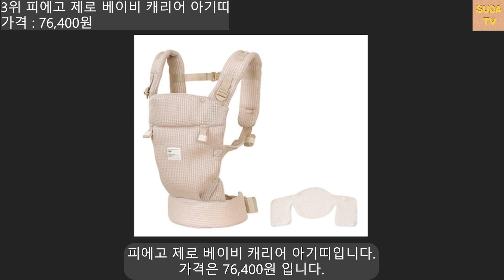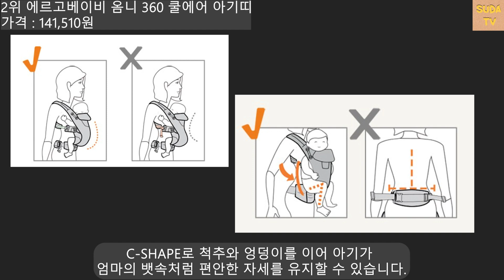[추천] 아기띠 추천 인기 판매순위 TOP5 가격 및 제품 판매 정보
직접 순위를 선정하여 제작한 영상이며
주관적인 생각이 포함되어 있습니다.

2022년 인기많은 아기띠 추천영상입니다.

아기띠 추천 시작 [0:09]

✅5위 베이비뵨 베이비캐리어 미니 3D 메쉬 아기띠 [0:31]

✅4위 다이치 루이 3in1 올인원 아기띠 [1:10]

✅3위 피에고 제로 베이비 캐리어 아기띠 [1:44]

✅2위 에르고베이비 옴니 360 쿨에어 아기띠 [2:20]

✅1위 메리튠 얼티밋 매쉬 휴대용 부스터 아기띠 [3:00]

✅제품 상세 정보에서 제품이 품절이면 최저가도 확인해보고 해당 제품 검색해보세요.

✳️본 품목의 영상은 순위와 상관없이 각종 사이트 판매순위&리뷰순등 주관적으로 작성하였습니다.